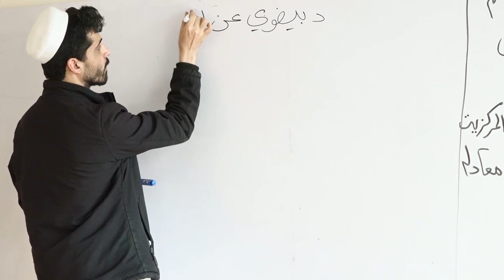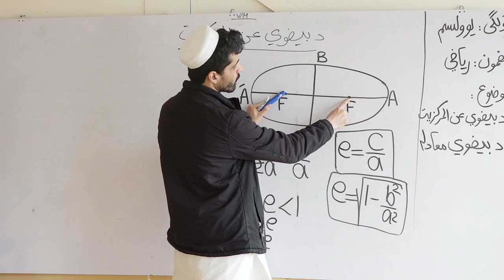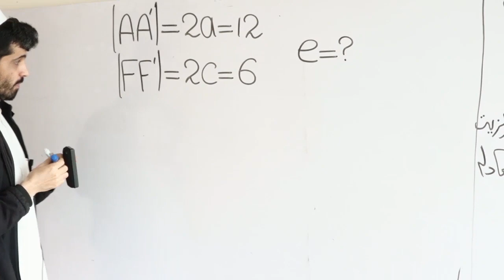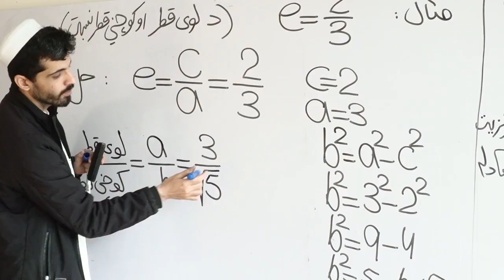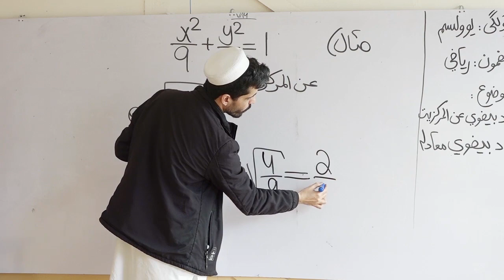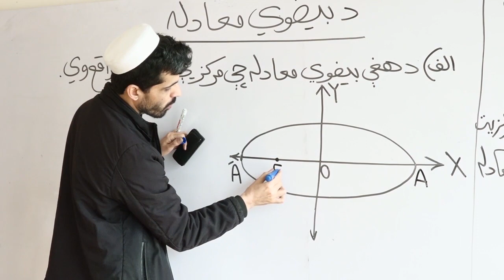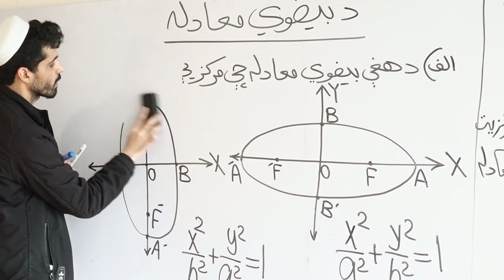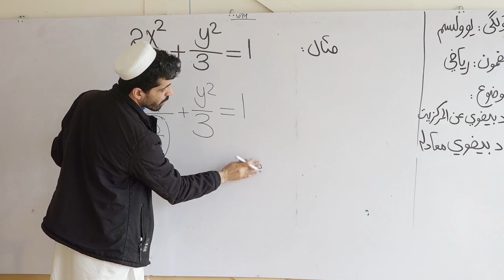زده کړې په کور کې | ریاضي| دوهمه برخه || یوولسم ټولګی || استاد شبروز پکتین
یوولسم ټولګی
 استاد شبروز پکتین
اوله برخه
تولید :غرغښت راډیو ټلویزیون